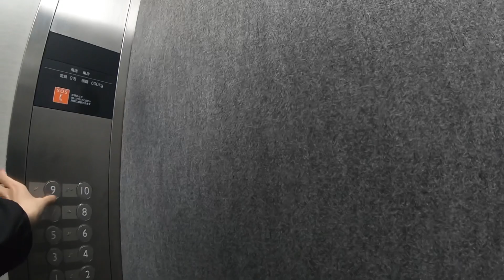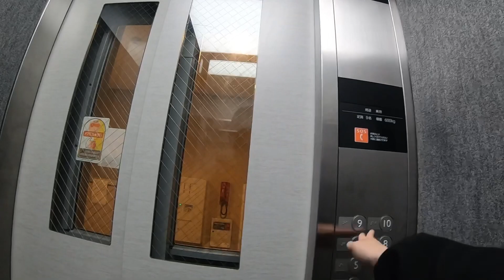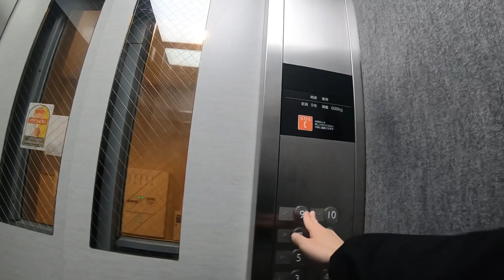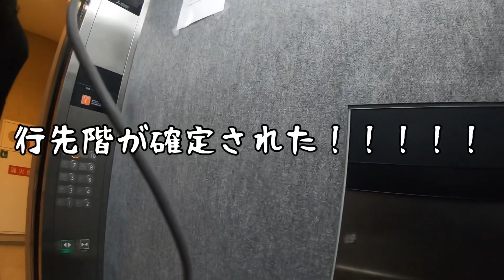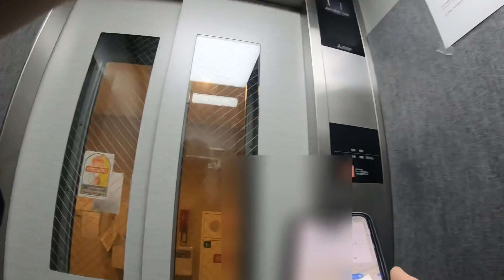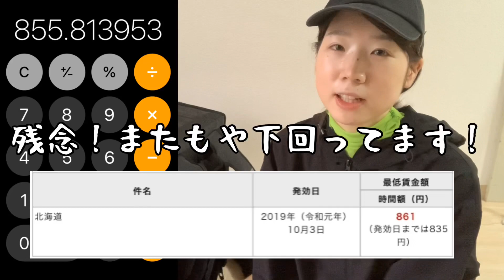【緊急事態】配達先でエレベーターが動かない！？【札幌ウーバー】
初めてエレベーターとかけ合いしたわ！！！